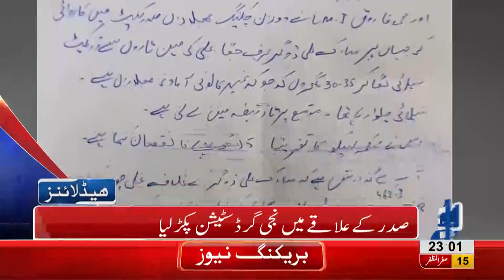11 PM Headlines Lahore News HD – 24 October 2018